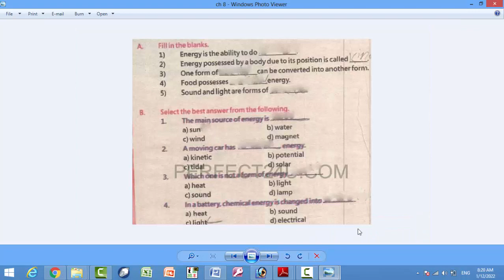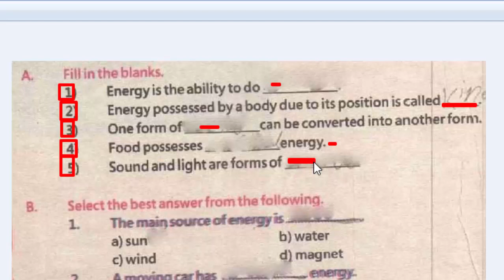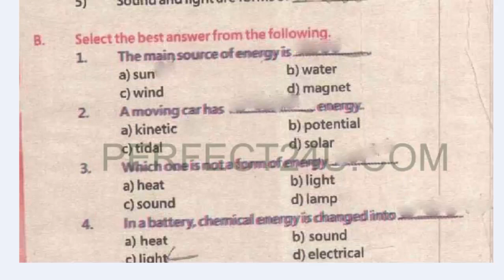General Science MCQs | ETEA Test Preparation Series : KPK class 6th : Past papers of ETEA :Part - 08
Ch-1
1. Muscle is a type of
2. A branch on a stem is a part of ________ system.
3. Which system of your body is responsible for the transport of digested food.
4. Brain controls the body just like the ______ controls activities of a cell.
5. Which instrument can help to see amoeba clearly
Fill. 1. stuctural  2. Animals  3. Animals  4.  Unicellular  5. leaves
1. B 2. C  3. B  4. C 5. B
Ch-2
1. We can sense different stimuli due to
2. In the eye sensory cells are located on
3. The optic nerves behind the retina take signals to the
4. Hearing is helped by
5. Which organ is used for tasting
Fill. (1. Sense  2. Retina  3. Sound  4. Sides  5. Nose)
1. A  2. D 3. B 4. B 5. C
Ch-3.
1. Plants make their own food through a process called.
2. Which of these isnot needed in the process of photosynthesis
3. The small pores or opening in leaves that take in the carbon dioxide are called
4. The suitable range of temperature for photosynthesis
5. What is given off by the plant during photosynthesis that animals need
Fill. 1. Energy 2. Chlorophyll 3. Stomata 4. 25 to 35 C  5. Chemical
1. B  2. D  3. A 4. C 5. A

Ch-4
1. Indentify the abiotic component in the following
2. The relationship between two organisms where both are benefitted and neither is harmed is called.
3. Thar is an example of ______ environment
4. Mosquito feeding on human blood is an example
5. There are ___ major types of natural environment.
Fill: 1. Abiotic  2. Plants  3.  Predator  4. Tapeworm  5. Intestine
1. C  2.  C  3.  B  4.  B  5.  C
Ch-5
1. The symbol used for sodium is
2. The constituent elements of washing soda are
3. Which of these is not a mixture
4. Which method is usually used to separate coloured substances from each other
5. The particles left behind on the filter paper in the filteration process are called
6. Which atoms are found in CH (methane)
7. The correct order for obtaining salt from a mixture of sand, salt and water.
1. C  2. Na2CO3 D  3. A  4. C  5. B  6. C  7. A

Ch – 6
1. Which of these gases are present in maximum amount in air
2. Oxygen is not necessary for
3. Carbon dioxide is used in
4. What is the volume of oxygen and carbon dioxide in air
5. Which is true about nitrogen
6. Inert gases are not used in
7. Which gas in air is necessary for burning process
1. B 78%  2. D  3.  D  4. B  5.  D  6  C  7. A
Ch- 7
1. Which of these are completely soluble in water
2. A solution is made by dissolving come salt in a beaker of water. The salt referred as
3. Solubility of which of the following substance increases with increa in temperature.
4. Which statement is true for saturated solution
5. Water insoluble substance is
6. Aqueous solution is formed by dissolving a substane (solut) in
7. Which statement is true for suspension
1. D  2. A  3. C 4. A 5. C 6. B 7 B
Ch-8
1. The main source of energy is
2. A moving car has ____ energy
3. Which one is not a form of energy
4. In a batter, chemical energy is changed into ___
1. A  2.  A  3.  D  4.  D

Ch-9
1. ___ gear is used to turn both the grears in the same direction
2. Pulley is a simple machine used to ___ the object.
3. A flag pole is an example of
4. A moveable pulley can lift greater load by applying ___ effort.
5. A hand drill consist of two mutually perpendicular.
Fill. 1. Seven  2.  Pully system  3. Large  4. Gears  5. Rotational force
1. A  Idler   2. B  3. A  4. B  5. A

Ch- 10
1. Image formed by convex mirror is always
2. Concave mirror has the capability to ___ a parallel beam of ligh
3. A microscope is an instrument used to produce a ___ image
4. Which one is not a rough surface
5. Mirrors used in car head lights and search lights are___
1. A  2.  A  3.  A  4.  D  5.  B

Ch-11.
1. Sound cannot travel through.
2. Human ear has _______ distict parts
3. Speed of sound ___ in air with increase in temperature
4. Speed of sound in iron is
5. The sound is a form of energy which travel through any medium as
Fill. 1. Vacuum 2. Energy  3.  20 to 20000 hz 4. Vibration 5. Temperature
1. D  2. D 3. A  4. A 5 A
Ch – 12
1. Over ___ communication satellites have been launched since 1957.
2. ___ satellite is used for mapping land
3. Geostationary orbit is exactly above the
4. Halley’s comet appears approximately every ____ years.
Fill. 1. Natural satellites  2. Polar Satellite  3. Geostationary Satellite 4. Navegational Satellite 5. Surveilance Satellite
1. C  2.  C  3. B  4. A